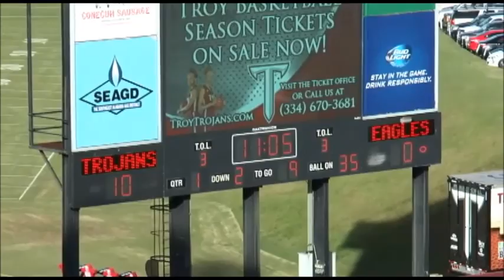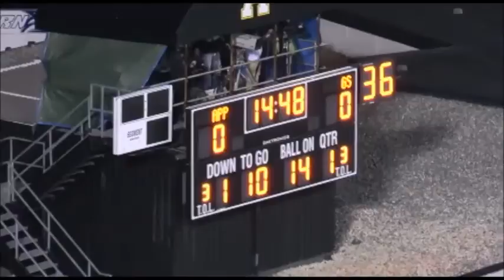Roscoe Byrd NFL 2016 Prospect RG #56 Georgia Southern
Roscoe Byrd NFL 2016 Prospect RG #56 Georgia Southern Highlights